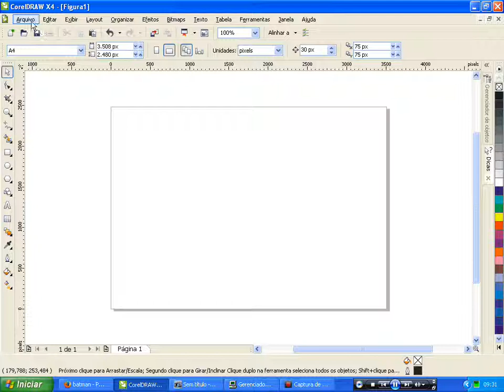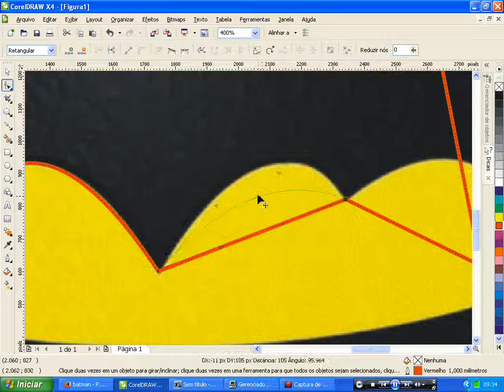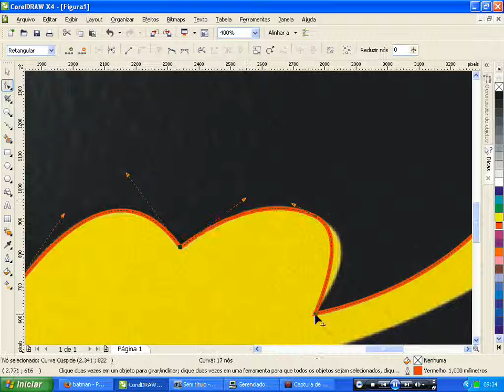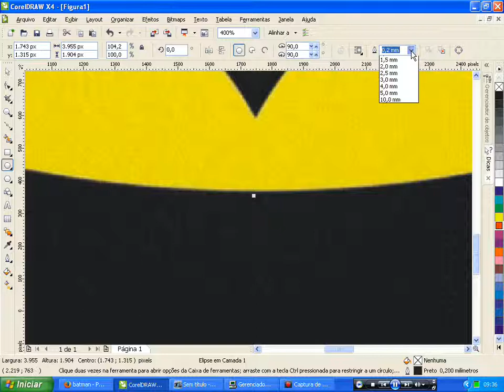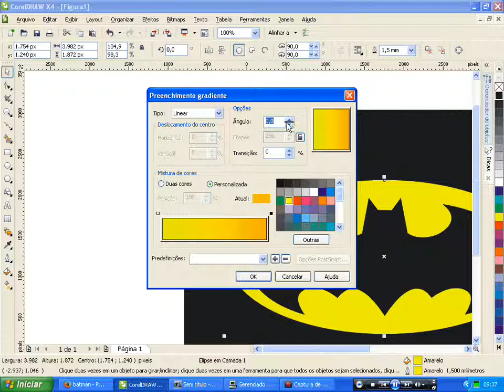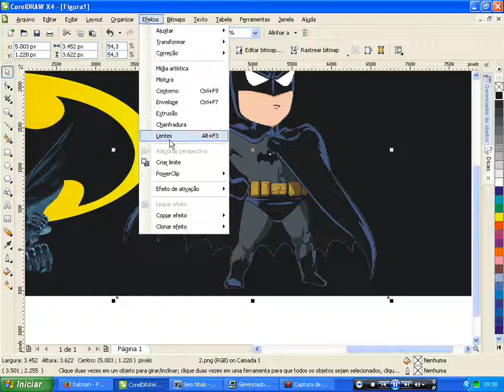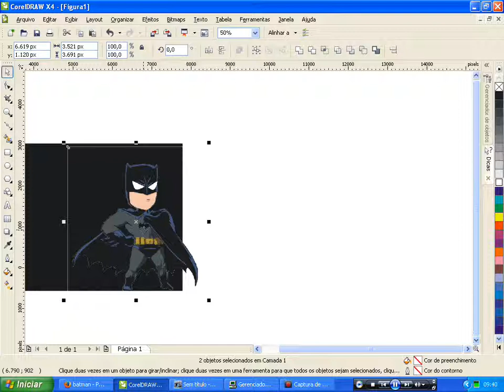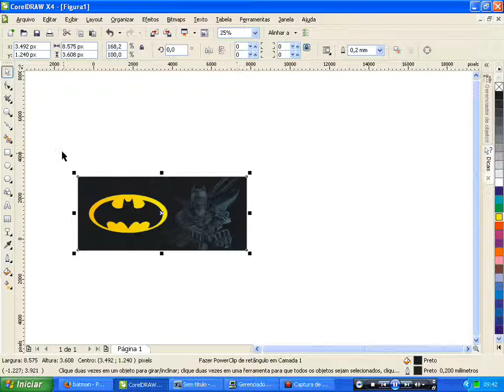Corel Draw x4 - Desenhando o Logo do Batman